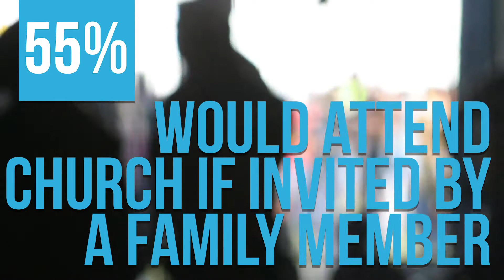Each One, Reach One